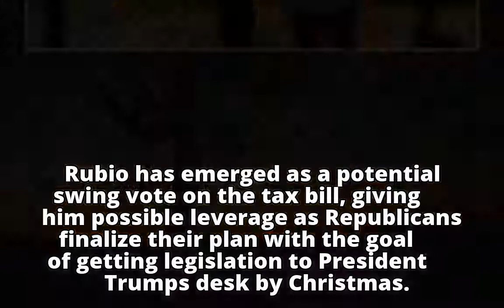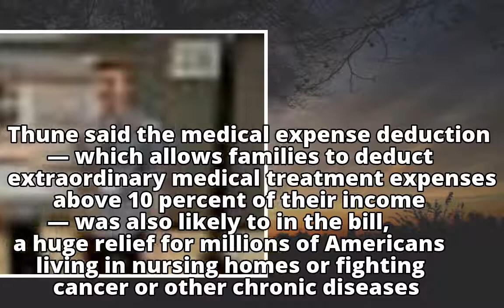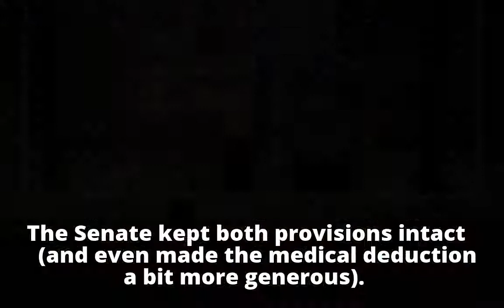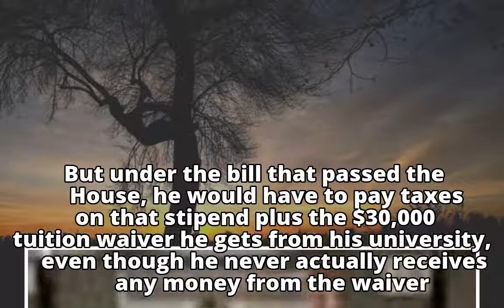Final tax plan expected to keep medical deduction and grad student waiver, a relief to millions